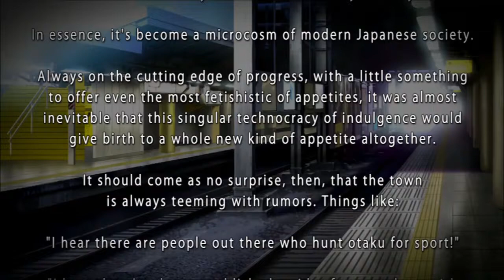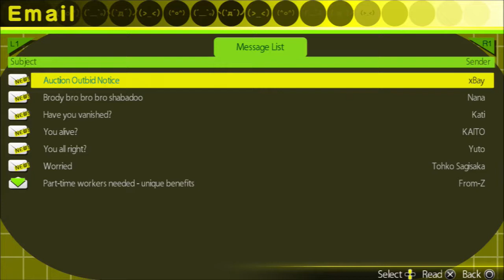Let's play Akiba'strip part 1 - Awakening in the strip